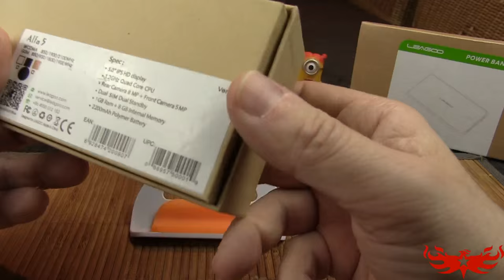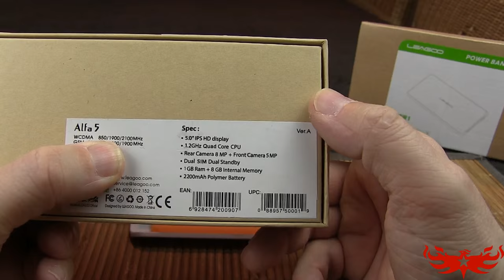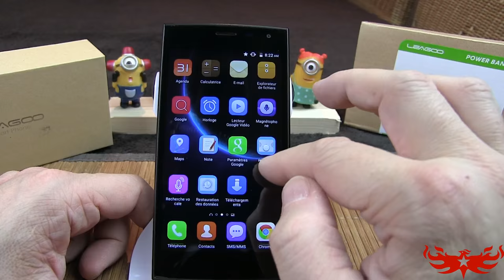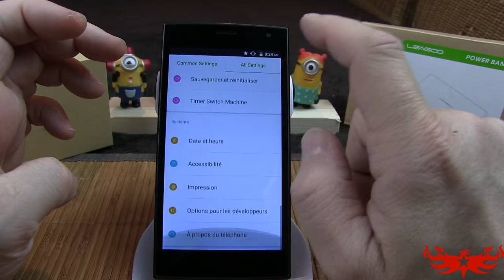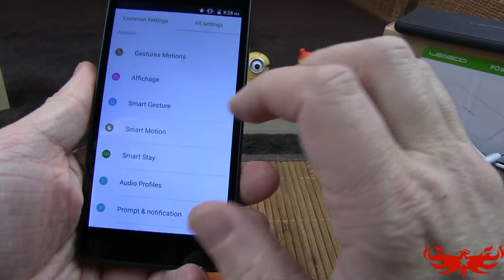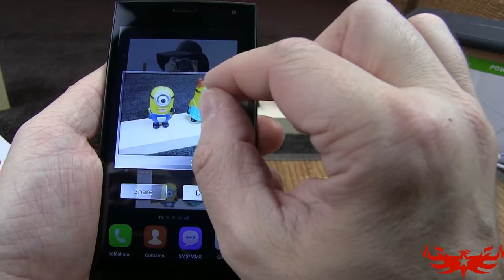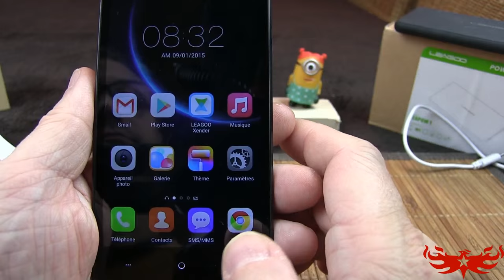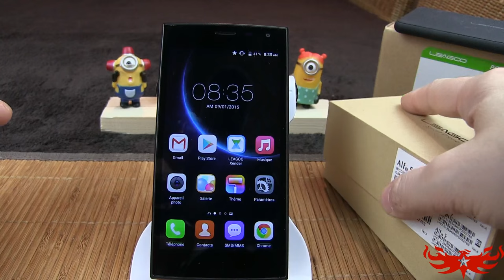Leagoo Alfa 5 - Unboxing&Revue - Un smartphone à 60€ pas si mal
TechVlog-51
Unboxing et revue du modèle Alfa 6 issue de la nouvelle gamme de la marque Leagoo. Alfa est une gamme 1er prix mais qui semble ne pas vouloir omettre certains détails très utiles comme le rétro-éclairage des boutons tactiles.

Retrouvez ce package : smartphone + powerbank sur le site de notre partenaire au prix très agressif de 79.90 euros